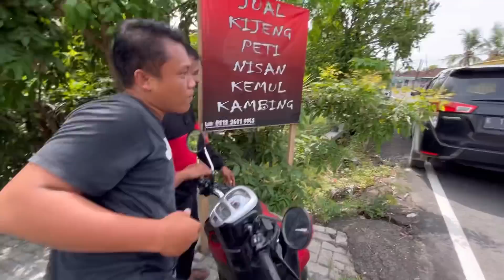ALHAMDULILLAH TEMAN TEMANKU DAPAT HADIAH DARI NASABAH 🙏🫡🔥😱😘🤤😭